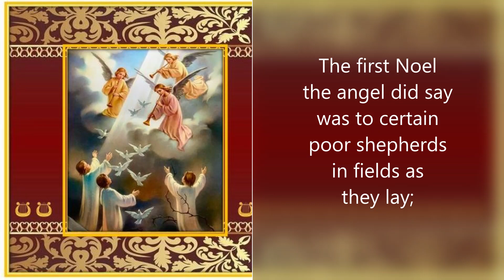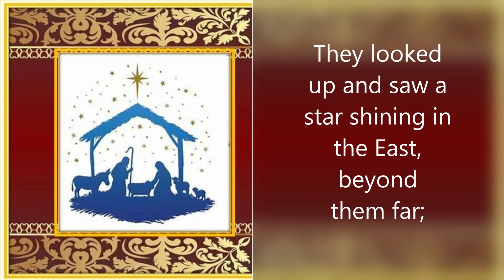聖誕佳音 The first Noel ( 粵/英 ) -- Lambert Lai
聖誕佳音 The First Noel ( 粵/英 )
( Lambert Lai  )

天使初報聖誕佳音，
先向田間貧苦牧人，
牧人正當看守羊群，
嚴冬方冷長夜已深。
歡欣，歡欣，歡欣，歡欣，
天國君王今日降生！

牧人抬頭見一異星，
遠在東方燦爛晶明，
發出奇光照耀塵寰，
不分晝夜光彩永恆。

was to certain poor shepherds
in fields as they lay;
in fields where they
lay keeping their sheep,
on a cold winter's night
that was so deep.

shining in the East,
beyond them far;
and to the Earth
it gave great light,
and so it continued
both day and night.

Music Production: Lambert Lai